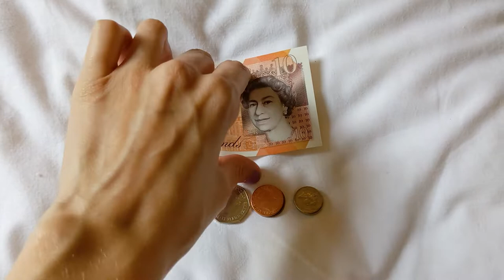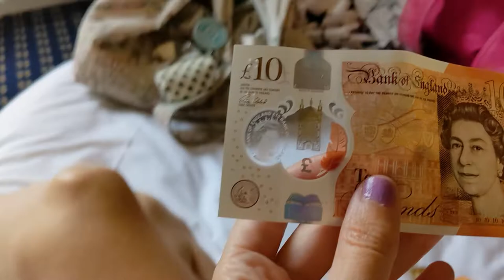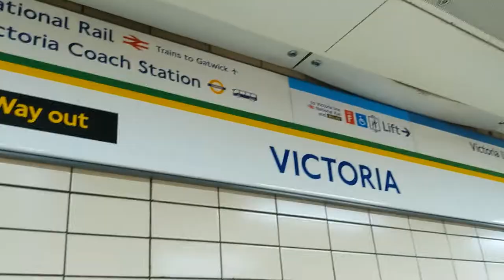London Travel vlog - day 4 Part 1 | Afternoon tea bus, Golden tours | יום רביעי בלונדון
22.7.22
Day 4 in London,
on that day I booked myself an afternoon tea bus
where you get to enjoy the English experience while seeing London view from the bus.
the afternoon tea include a variety of vegan sandwiches, cakes, raising scone and of course butter & jam, we also got 2 drinks, hot and cold.
The traveling was enjoyable and most of the cookies and sandwiches were delicious.
Our France tour guide was nice but I couldn't understand much of what he was saying because he was quiet nervous.
We got so much food and the only disadvantage they didn't had any box at the end to pack take the leftovers so I put mine in the cup we got :)

0:00 Good rising
3:44 On my way
5:36 Afternoon tea bus
9:11 London view